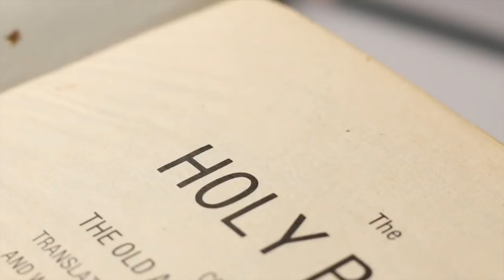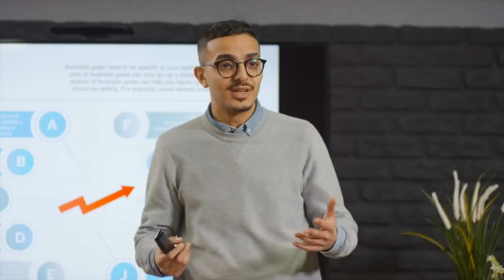SEJA CHEIO DO ESPÍRITO SANTO